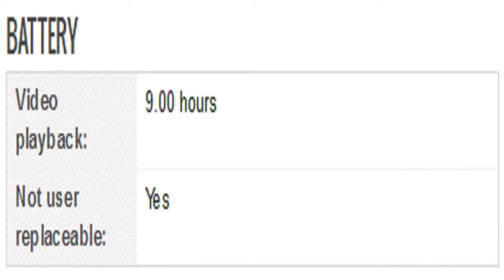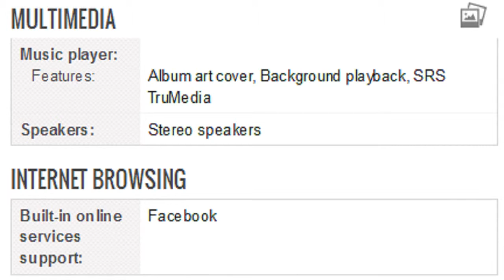Barnes & Noble NOOK HD+ Tablet Specification [America]